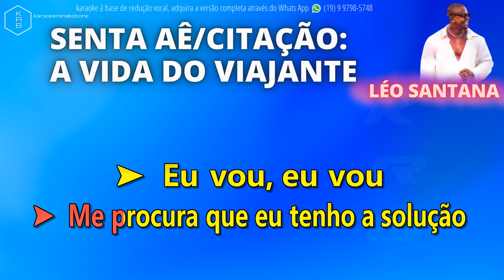SENTA AÊ CITAÇÃO A VIDA DO VIAJANTE - LÉO SANTANA - PLAYBACK DEMONSTRAÇÃO